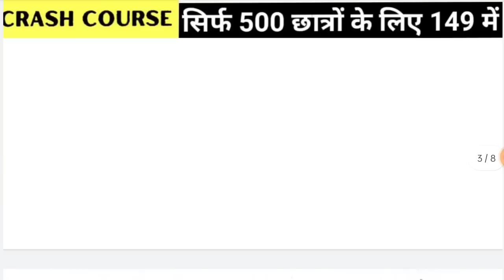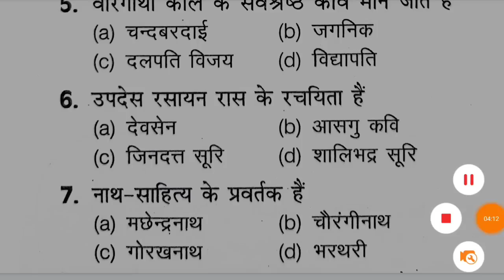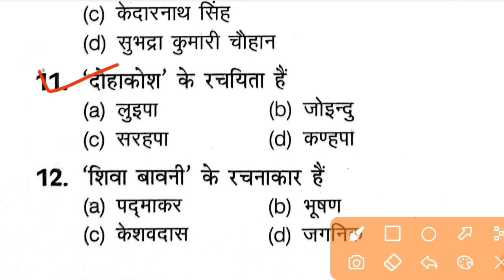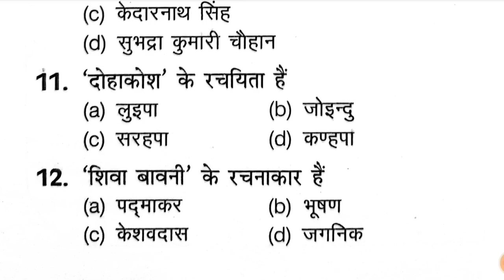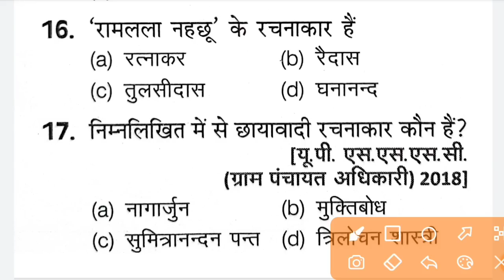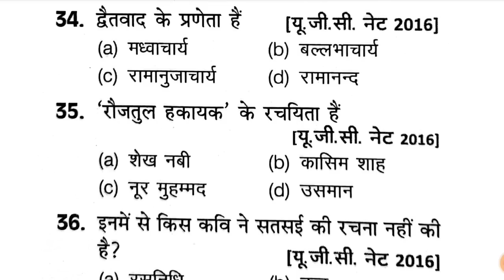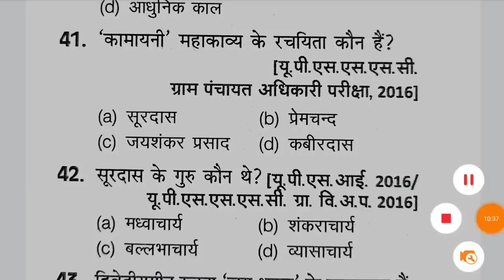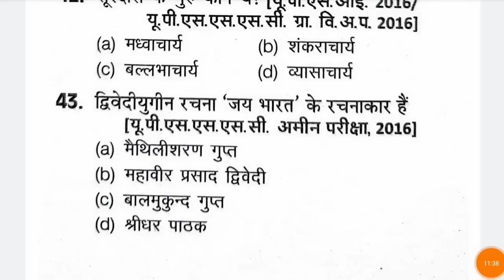B.ed Entrance Exam 2022 || Sahitya Special || Hindi Test || Bed Entrance Exam 2022 Preparation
B.ed Entrance Exam 2022 || FULL PAPER || Mock Test 1